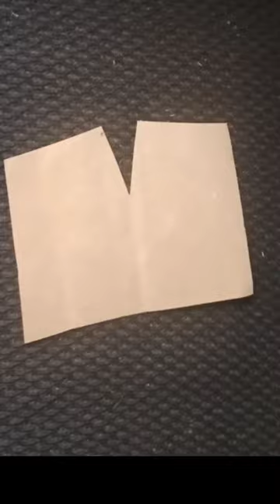very simple 👍 What does trumpet skirt mean?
very simple @PlayEvenFashions
What does trumpet skirt mean?

Trumpet skirts, also called Mermaid skirts, are fitted through the hips and thighs and flare at the bottom. In bellydance costumes, they're typically made of a stretch fabric, although with the strategic addition of a zipper they could be made of a non-stretch fabric as well.

There are four main ways to make a trumpet skirt:
~Rectangles and Triangles
~Rectangles and Triangles Alternate Method
~Tube and Circle
~Princess Seams

Relax, I'll explain.

Rectangles and Triangles:

Believe it or not, this is how a lot of clothing was made "back in the day". Check out 16th Century Ottoman Turkish clothing - they're made out of triangles and rectangles all sewn together. Why? Because fabric looms were very small back then, and fabric took a lot of work and cost to make. Having straight edges to each panel of fabric causes less waste. This was great back then, and it's still great today.

To make a trumpet skirt with rectangles and triangles, you're going to have an odd number (5, 7, 9) of rectangles the length of your skirt, and the same number (5, 7, 9) of pie-pieces sewn in between them. The correct term for the pie-pieces or triangles is "gores". The angle and length of gores is up to you, but I recommend 45 degrees (take a square piece of paper and fold it into a triangle - that's 45 degrees). As you can see in the picture, the rectangles are slightly narrowed at the top - this is to make it narrower at the waist and wider at the hips.

Why an odd number of each type of panel? Because you want the very front of the skirt to be a rectangle - on either side of which you could choose to put a slit instead of a gore, and because you want the very back of the skirt to be a gore - which you could make a larger triangle to add swooshiness (that's a scientific term).

The finished product is going to fit your dimensions, but in order for our stitches to have some fabric to hold onto, you need to add a "seam allowance" around each panel. I like to use a 1/2 inch seam allowance - meaning that I add a total of 1 inch to the width and length of each panel

width and length of each panel to get the finished product to fit me.

New Addition! I've added the Stretch Ratio of your fabric to the formula below. I talk about this a little on the Materials Page. It's basically a way of measuring how stretchy the fabric is. To determine your fabric's Stretch Ratio, lay it flat on a table. Somewhere in the middle of the fabric (not near a cut edge) along the horizontal grain (for one-way stretch fabric - the stretchy way), measure 10". Put a pin on either side of that span to mark it. Stretch the same span of fabric against your lap or any other body part to the desired tension (tightness) you want your garment to have. Have a friend measure the new distance between the pins. Most fabric will have a stretch ratio of around 30% (meaning 30% more length when stretched, aka 130%) - in other words for 10" unstretched, it will be 13" stretched. For that Stretch Ratio we're going to use the number 1.3 in our formula below. If your 10" of fabric becomes 15" when stretched, you'd use 1.5 in the formula below.

So now we get down to the formulas:

N = odd number of rectangles you choose
Stretch Ratio = (stretched fabric length) / (unstretched fabric length)
H = (the circumference around the largest part of your lower hips) / (Stretch Ratio)
L = the desired length of your skirt PLUS ONE INCH
W = Width of rectangles (to be calculated)

W = (H + N) / N

So you will now cut out N rectangles that are L long and W wide. (Tip: Some fabrics, like velvet, have a definite up and down orientation. Make sure all of your rectangles lay the same way.)

U = (the circumference around your upper hips for the top of the skirt) / (Stretch Ratio)
A = the distance between where you measured U and H, PLUS 1/2 INCH
B = the width of the taper triangle you will cut (to be calculated)
free fashion design course at home Hindi class